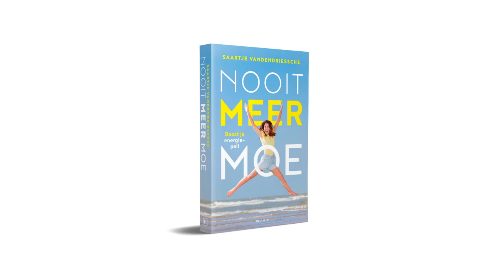Saartje Vandendriessche - Nooit meer moe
⚡️BOOST YOUR ENERGY⚡️

Een boek boordevol praktische tips over voeding, beweging, slaap en mindset. Ga voor een nieuwe levensstijl, met tonnen energie 🤘